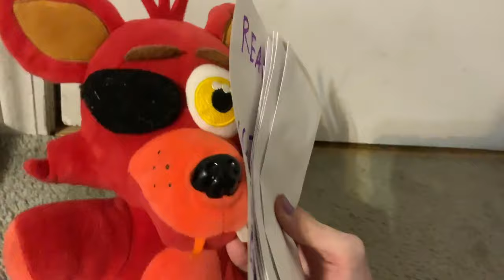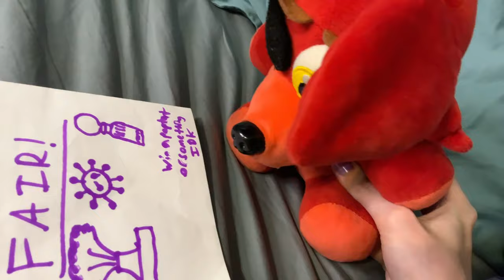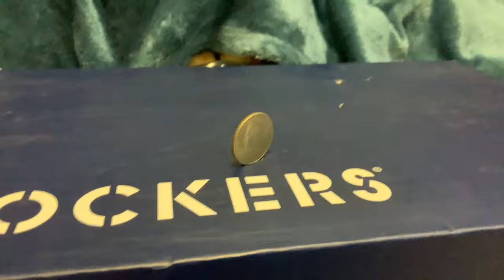FNAF Plush - Smart Bonnie!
There's a local science fair being held in town and the prize is a pudding cup! That's right up Bonnies alley! Too bad Bonnie isn't very smart. But perhaps he can get some help! What could go wrong?

=TAGS!=
fnaf plush
fnaf action figure
fnaf animation
fnaf
five nights at freddys
fnaf 2
fnaf 3
fnaf 4
fnaf 5
fnaf sl
fnaf 6
ffps
fnaf vr
fnaf 7
fnaf sb
fnaf merch
fnaf funko
fnaf sanshee
fnaf adventure
fnaf world
fnaf movie
fnaf short
plush video
plush adventure
horror
horror game
story
horror story
video games
gaming